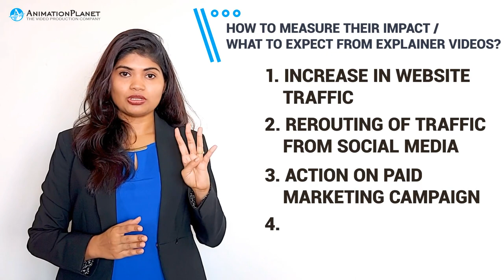Explainer Video कैसे बनाएं और उनका उपयोग कहां करें | Video Production Company In Pune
Explainer Video मूल रूप से सभी उद्योगों में हर व्यवसाय द्वारा उपयोग किया जाता है। इस वीडियो में, हम एक Explainer Video बनाने के बारे में सीखते हैं कि रचनात्मक प्रक्रिया क्या है, और अधिकतम प्रभाव के लिए इन Explainer Videos का उपयोग कहां करना है।

हम सभी को यह समझने की जरूरत है कि केवल Video बनाना और Website या Youtube पर पोस्ट करना ही पर्याप्त नहीं है। एक Video का क्रियान्वयन उतना ही महत्वपूर्ण है जितना कि इसका निर्माण।

सही गुणवत्ता का एक सही वीडियो, सही लोगों के लिए विपणन व्यवसाय द्वारा वांछित प्रभाव पैदा करता है।